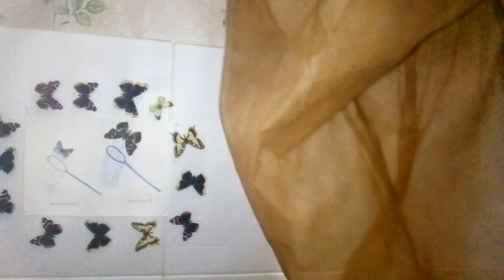Всё о бабочках. Сачок.